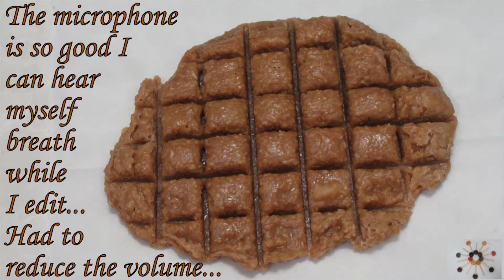Bounty bar - coconut chocolate hard candies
Let's make a bounty bar hard candy - using food stuff, natural vegen ingredients. Here are three trials and I think the last is a good bounty candy recipe.
If we hit over 1000 views I will upload the recipe to my website. This  is my way of knowing you guys are interested.

Want to learn more?
Saar